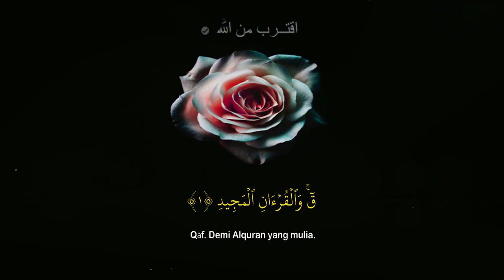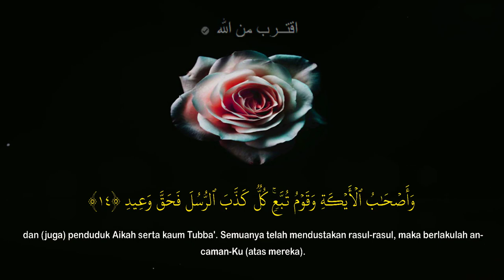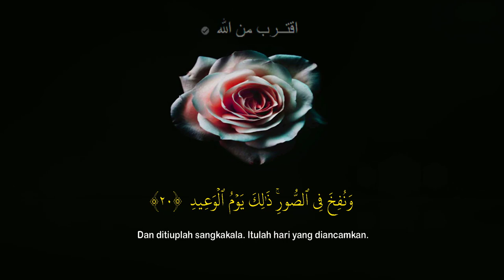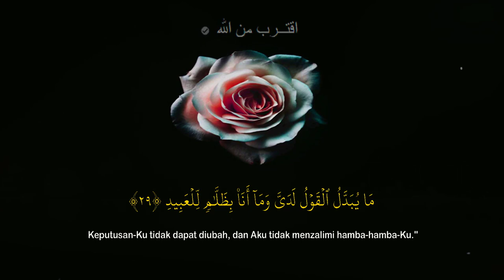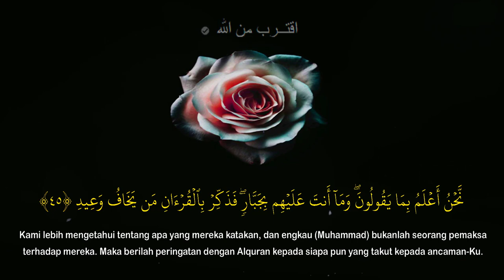سورة ( ق ) كاملـة تـلاوه تهتز لها القلوب أجمل مايمكن ان تسمع ♥ | Surah Qaf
قناة اقترب من الله ,  Beautiful Quran .
سـورة : ق | Surah Qaf
القارئ : زين أبو كوثر Zain Abu Kautsar

من اروع التلاوات الخاشعة والمؤثرة سورة ق القارئ اسلام صبحي
سورة ق كامله مكررة تريح القلب❤ || تلاوة جميله جدا سبحان من رزقه هذا الصوت Surah Qaf
تــلاوة تُجــلــي الهمــوم وتُسكــن النفــوس !!🌱من ســور" الحجــرات و ق " | الشيـخ سيــد سعـيد
(ثُمَّ قَسَتْ قُلُوبُكُم مِّن بَعْدِ ذَٰلِكَ فَهِيَ كَالْحِجَارَةِ)القرآن راحة القلوب-عبدالحميد صابر